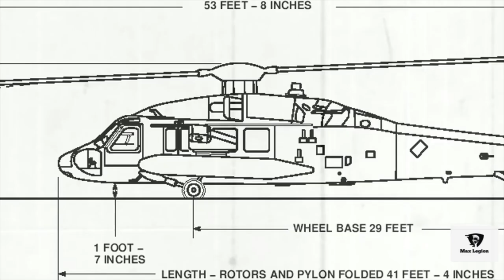Philippines buying 16 Sikorsky S-70i Black Hawk helicopter from poland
S-70i Black Hawk helicopter is the latest in the family of Black Hawk multi-mission aircraft. The helicopter is being built by Poland-based Sikorsky Aircraft subsidiary PZL Mielec and is being offered for international military customers and government agencies.

The S-70i helicopter can be configured according to customer specific missions, including troop transport and air assault, command and control, border patrol, search and rescue, cargo lift and VIP transport. The first S-70i Black Hawk helicopter successfully made its first flight in July 2010.